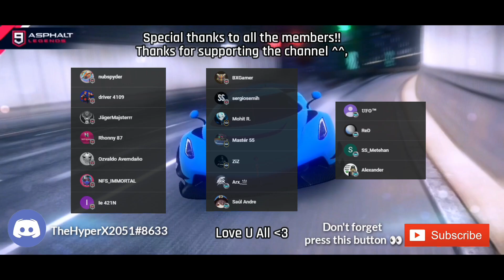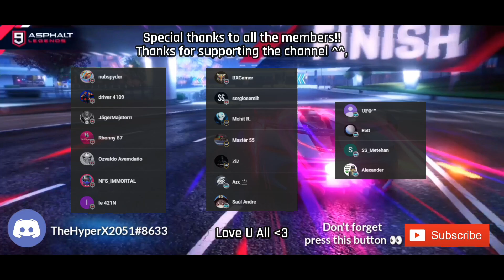Club Clash Round 1 | FURY vs Extremus [ Racing Through Fire Season ] - Asphalt 9